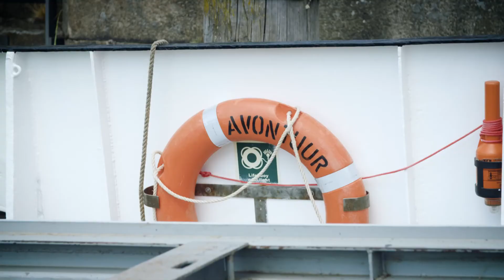Generation Change - Segel setzten für's Klima